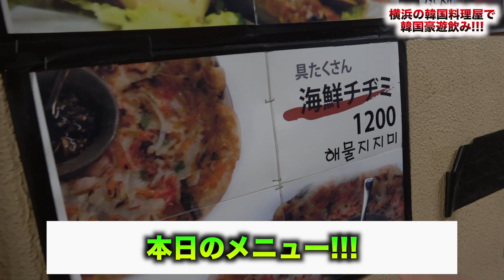【ニートの日常】人生初のカンジャンケジャンとチャミスルで韓国豪遊飲みしたら最高すぎたwwww【韓国料理】【飯テロ】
今回は人生初のカンジャンケジャンとチャミスルで韓国豪遊飲みしてみました！！！！

◆ファンレターやプレゼント等の宛先はこちら↓
〒107-6228
SIT/シット宛